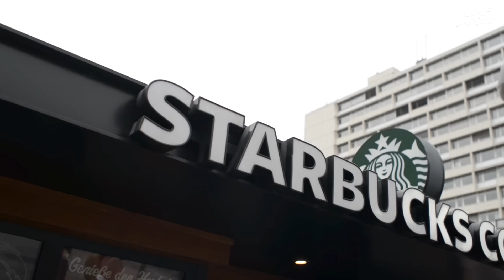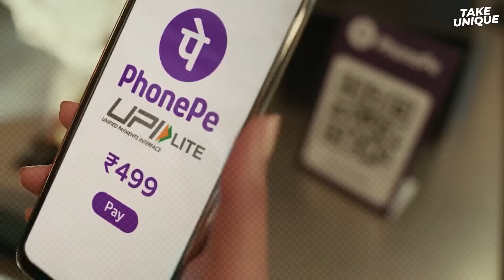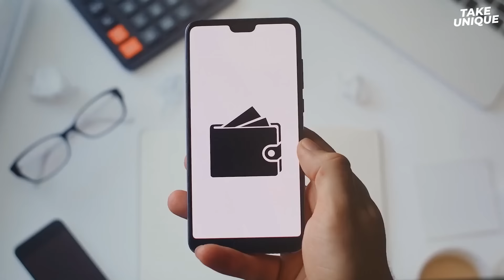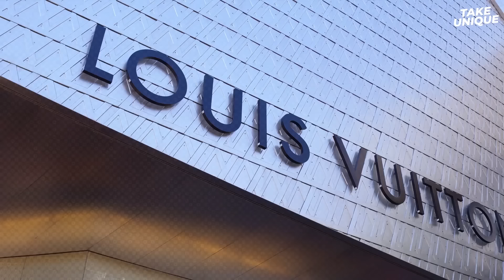Future Products of These Companies | Take Unique